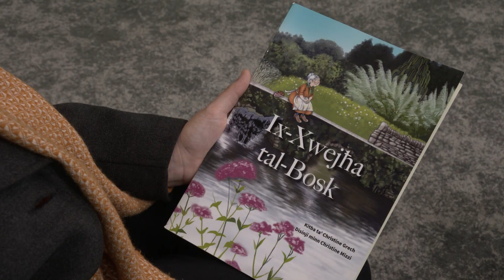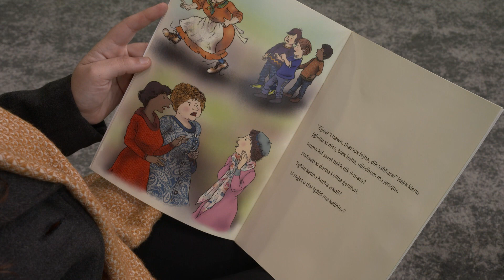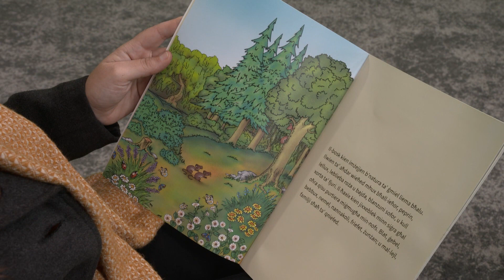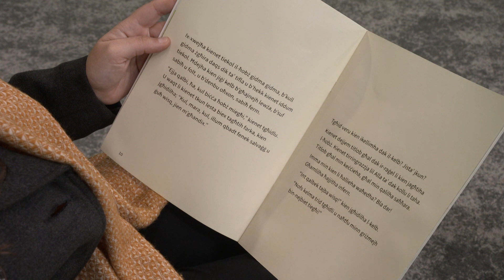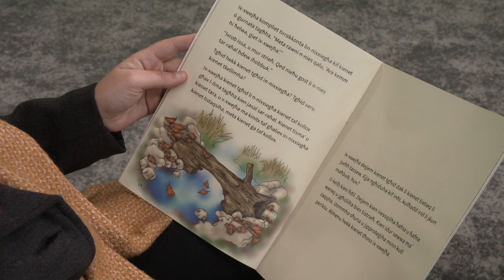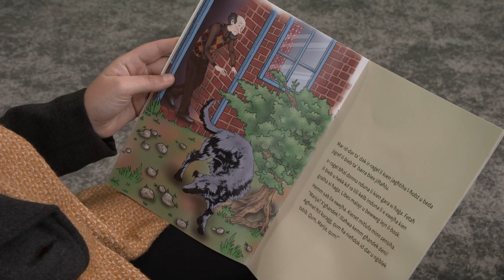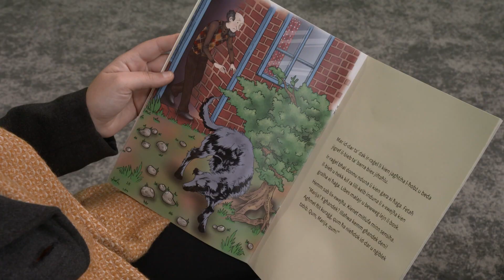IX-XWEJHA TAL-BOSK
📖 NAQRA NAQRA STORIES 📖
Ktieb → Ix-Xwejha tal-bosk
Awtur → Christine Grech
Qari → Maria Bugeja
Miġjub lilkom minn L-Aġenzija Nazzjonali tal-Litteriżmu